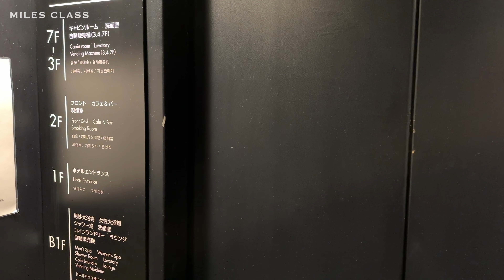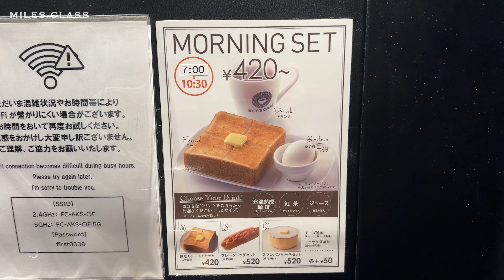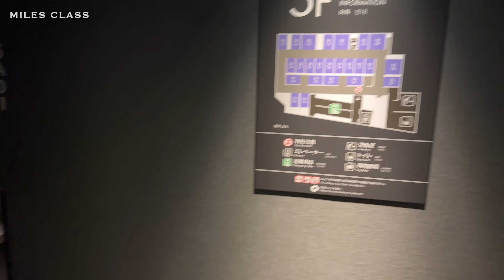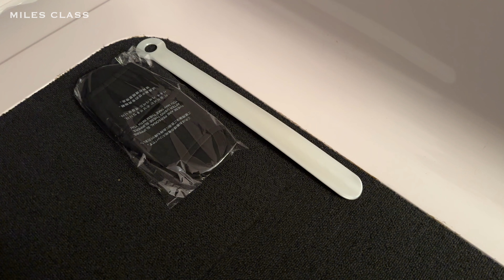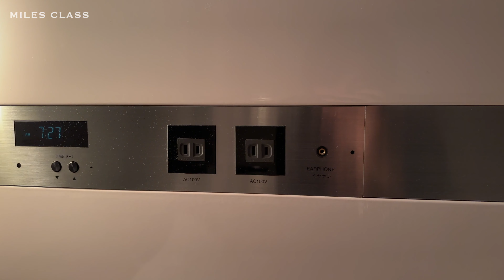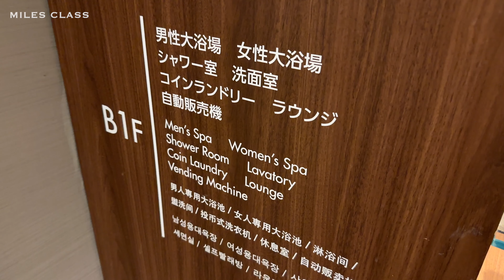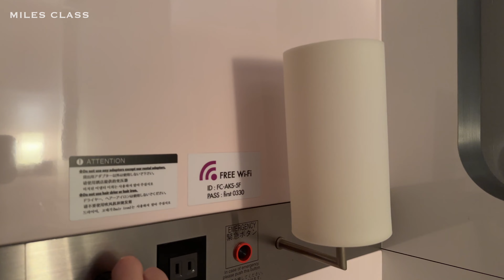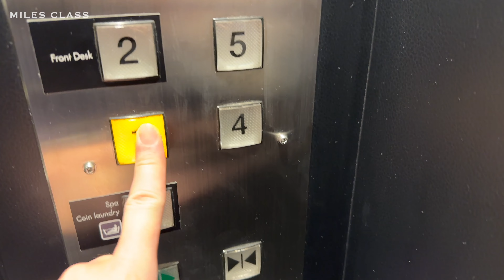ファーストキャビン赤坂の宿泊記 | First Cabin Akasaka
東京の赤坂駅から徒歩30秒、赤坂サカスのすぐそばにある高級カプセルホテル「ファーストキャビン赤坂」の宿泊記です。

※YouTubeの字幕ONで字幕が表示されます。

【施設】ファーストキャビン赤坂
【客室】ファーストクラスキャビン
【場所】東京都港区赤坂3丁目13−7

Chapter
00:00 外観・エントランス
01:09 フロント・ラウンジ
02:57 チェックイン
05:18 ルームツアー（ファーストクラス客室）
08:35 館内施設
11:05 就寝
11:54 チェックアウト